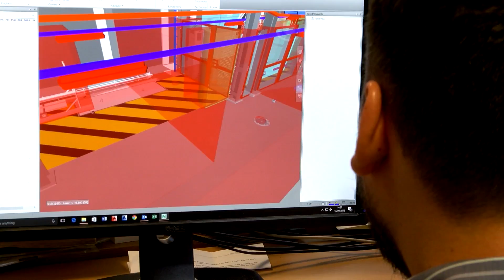BECBC Awards 2016 - Large Business of the Year Winner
Britain's Energy Coast Business Cluster Large Business of the Year Winner 2016.